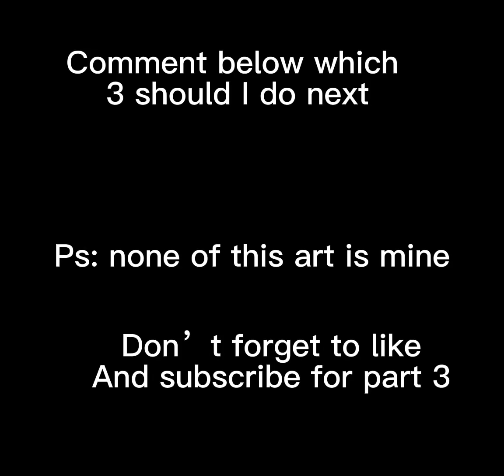Cat warrior villains part 2 (warning blood)